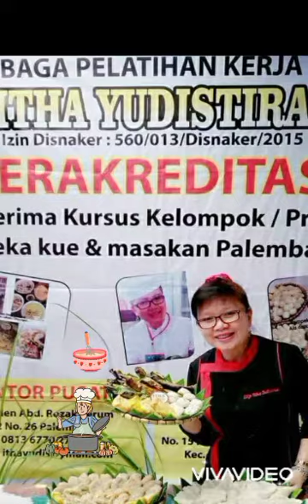buah kweni dibkin rujak....uenaak banget...segeer